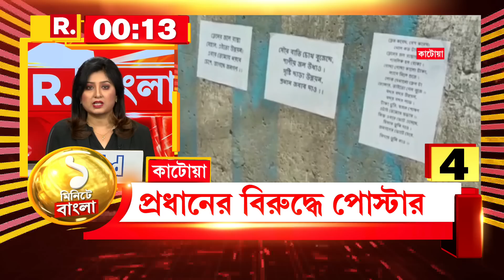Jiban Krishna Saha News | নিয়োগ দুর্নীতির স্ক্য়ানারে থাকা বড়ঞার বিধায়েক কীর্তি নতুন নয়।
Jiban Krishna Saha News | নিয়োগ দুর্নীতির স্ক্য়ানারে থাকা বড়ঞার বিধায়েক কীর্তি নতুন নয়। এর আগে  বিক্ষোভের মুখে পড়েন এই তৃণমূল বিধায়ক। পুলিশের মুখে কাটমানি তত্ত্বতেও শোনা যায় জীবনের নাম। বারবার একাধিক অভিযোগ সামনে আসা সত্ত্বেও বহাল তবিয়তেই থেকেছেন তৃণমূল বিধায়ক

'বাংলার প্রাইম টাইম 9'

রিপাবলিক স্বাধীন।
রিপাবলিক নির্ভীক।
আপনিই রিপাবলিক।